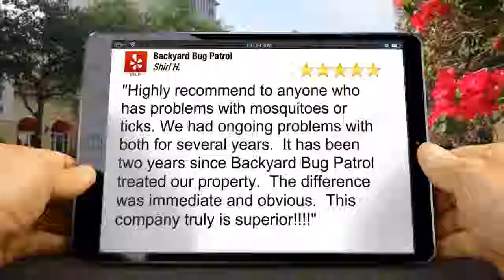Mosquito Spray for Yards - 5 Star - Backyard Bug Patrol Reviews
Excellent Five Star Review from Shirl H:

"Highly recommend to anyone who has problems with mosquitoes or ticks. We had ongoing problems with both for several years.  It has been two years since Backyard Bug Patrol treated our property.  The difference was immediate and obvious.  This company truly is superior!"

Backyard Bug Patrol
901 Cantle Ln
Great Falls, VA 22066